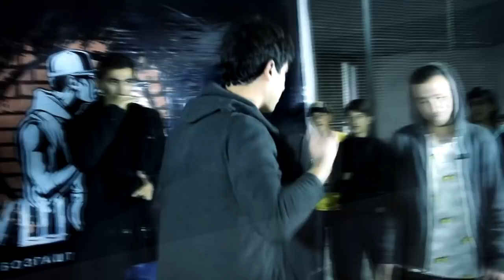МУШОИРА #10 Shakha vs. Boogeyman (RAP.TJ)